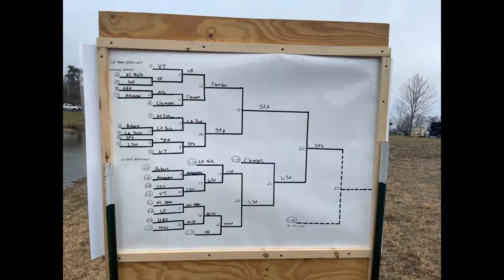Birling - 2022 Southern Forestry Conclave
SFA Sylvan Micah Grogan wins birling (also called log rolling) at the 2022 Southern Forestry Conclave in Crossville, Tennessee.  Each match is best two of three, and the matches are arranged in a double-elimination bracket.  Micah only lost two throws, and won every match, defeating LSU to start and again to finish after they came out of the loser’s bracket.
Video by Dylan Thompson.